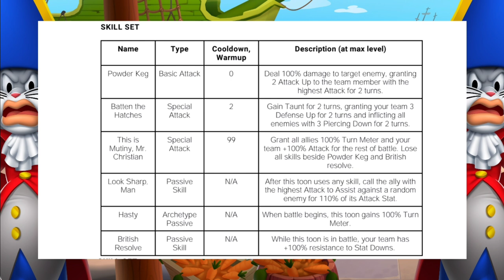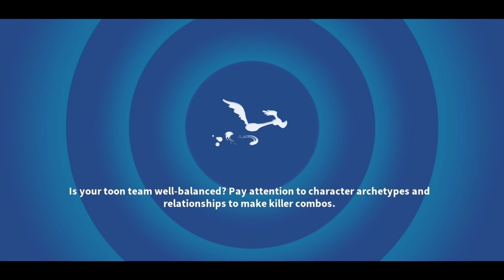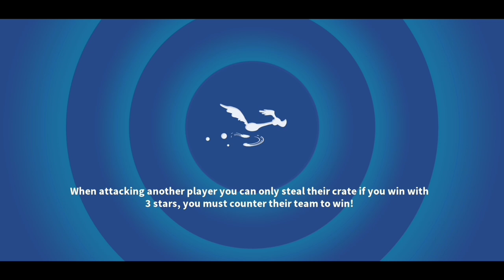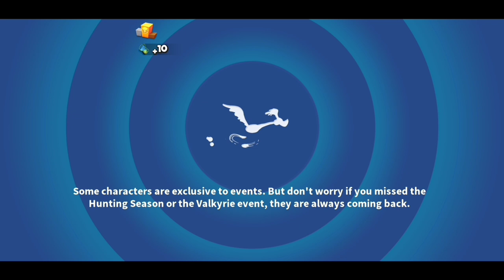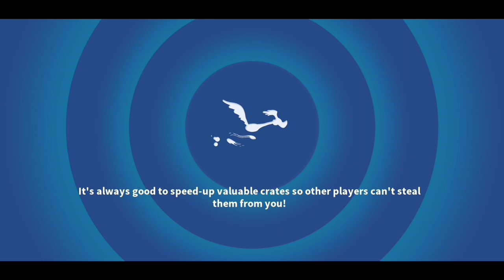Sneak Peek Captain Bligh, Pirate and Helm Wheels - LTWOM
Sneak Peek at Captain Bligh which looks like solid defender. Pirate Spin and a couple War battles and a bunch of Helm Wheel spins. Finishing up what I could win in the Sea Goin Sam Campaign.